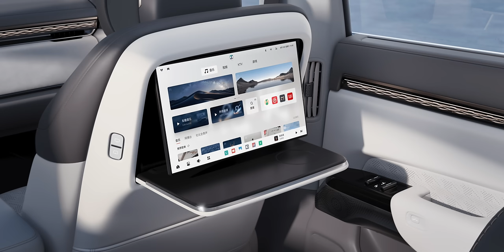มาอีกคัน ZEEKR 7X วิ่งไกลสุด 780 กม. คู่แข่ง Model Y และ XPeng G6 ที่ต้องระวังหลังให้ดี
SUV ไฟฟ้าคันแรกของ ZEEKR ที่พัฒนาต่อยอดจาก ZEEKR 007 Sedan ไม่เพียงแค่รูปลักษณ์ที่สวยงามแต่ฟังก์ชันและประสิทธิภาพโดดเด่นมาก เป็นอีกหนึ่งคู่ต่อสู้ที่น่ากลัวสำหรับ Tesla Model Y และ XPENG G6 ในกลุ่มตลาดของ C-SUV ไฟฟ้าระดับพรีเมี่ยม  คลิปนี้ผมต้อม iMoD พาไปชมคันจริงจากงาน Chengdu Motor Show 2024 ครับ

00:00 - เปิดคลิป
00:25 - มิติตัวถัง
00:58 - การออกแบบภายนอก
02:55 - การออกแบบภายใน
04:38 - ระบบส่งกำลัง
05:43 - ส่งท้าย

Zeekr เปิดตัว Zeekr 7X อย่างเป็นทางการในงาน Chengdu Motor Show เตรียมส่งมอบในต่างประเทศภายใน 1 ปี รอลุ้นเข้าไทยกัน!
Zeekr 7X เป็นรถ SUV ไฟฟ้าขนาดกลางรุ่นแรกของ Zeekr มีมิติตัวถัง ความยาว 4,825 มม. ความกว้าง 1,930 มม. ความสูง 1,656 มม. ระยะฐานล้อ 2,925 มม.
รถรุ่นนี้มาพร้อมสถาปัตยกรรม 800V ที่อยู่บนแพลตฟอร์ม Sustainable Experience Architecture (SEA) ของ Geely
Zeekr 7X ใช้การออกแบบ Hidden Energy ของ Zeekr โดดเด่นด้วยแผงไฟ LED Zeekr Stargate ด้านหน้าที่สามารถแสดงข้อความและภาพได้

🟢 ระบบส่งกำลังของ Zeekr 7X
- มีให้เลือกทั้งแบบมอเตอร์เดี่ยวและมอเตอร์คู่
- รุ่นมอเตอร์เดี่ยว ขับเคลื่อนล้อหลัง RWD ใช้มอเตอร์ไฟฟ้าซิลิกอนคาร์ไบด์ กำลัง 310 kW
- รุ่นมอเตอร์คู่ ขับเคลื่อนสี่ล้อ AWD ใช้มอเตอร์ไฟฟ้าซิลิกอนคาร์ไบด์ กำลัง 310 kW ที่เพลาหลังเหมือนกัน และเพิ่มมอเตอร์ไฟฟ้า กำลัง 165 kW ที่เพลาหน้า
- อัตราเร่งจาก 0-100 กม./ชม. ในเวลา 3.8 วินาที
- Zeekr 7X ทุกรุ่นใช้สถาปัตยกรรม 800V
- มีแบตเตอรี่ขนาด 75 kWh และ 100 kWh
- แบตเตอรี่ขนาด 75 kWh เป็นแบตเตอรี่ Golden Brick (LFP) ของ Zeekr (ที่เปิดตัวพร้อมกับ Zeekr 007 2025) เป็นแบตเตอรี่ลิเธียมไอออนฟอสเฟตที่ชาร์จเร็วที่สุดในโลก ชาร์จเร็วที่ 5.5C ชาร์จจาก 10-80% ในเวลา 10.5 นาที ให้ระยะทางสูงสุด 605 กม. (CLTC)
- แบตเตอรี่ขนาด 100 kWh เป็นแบตเตอี่ Qilin NMC จาก CATL ชาร์จเร็วที่ 5C ให้ระยะทางสูงสุด 780 กม. (CLTC)

🟢 การออกแบบภายใน
Zeekr 7X เป็นรถ SUV ขนาดกลาง 5 ที่นั่งเหมาะสำหรับครอบครัว ภายในมีพื้นที่กว้างขวาง มีช่องเก็บของถึง 32 ช่อง พื้นที่เก็บสัมภาระท้ายรถความจุ 616 ลิตร หลังคาเป็นแบบพาโนรามิก พร้อมม่านไฟฟ้า
มีหน้าจออินโฟเทนเมนต์ขนาดใหญ่ และมีแผงหน้าปัด LCD สำหรับคนขับ ระบบภายในรถขับเคลื่อนด้วยชิป Qualcomm Snapdragon 8295
🟢 ระบบขับขี่อัตโนมัติ
Zeekr 7X มาพร้อมชุดเซ็นเซอร์และ LiDAR สำหรับช่วยเหลือการขับขี่ ซึ่งขับเคลื่อนด้วยชิปประมวลผล Nvidia Orin X 2 ตัว ให้พลังการประมวลผล 508 TOPS โดยระบบขับขี่อัจฉริยะจะเป็น Haohan 2.0 แบบเดียวกับใน Zeekr 001 และ 007
เตรียมเผยราคาและวางจำหน่าย 20 กันยายน 2024 ในจีน